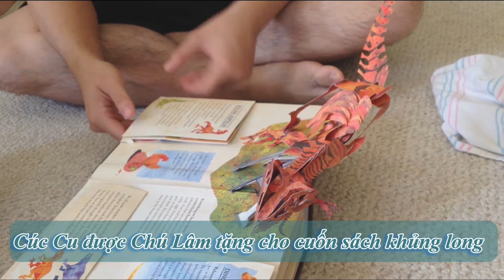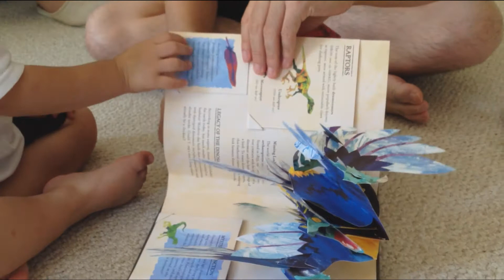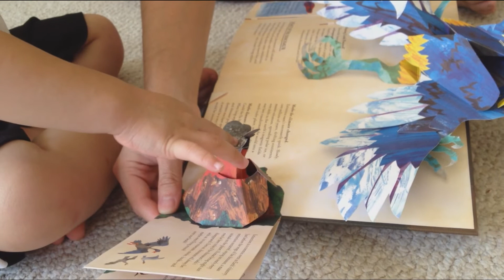Ông Bà Nội và Chú Lâm - Tập 4